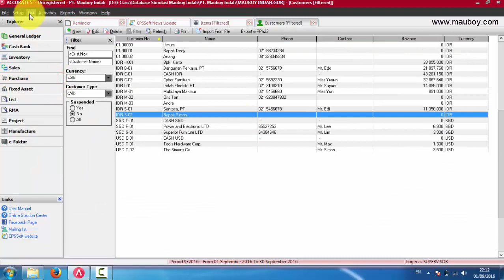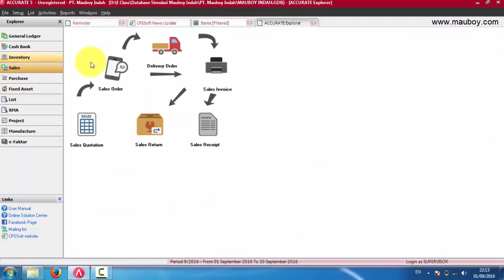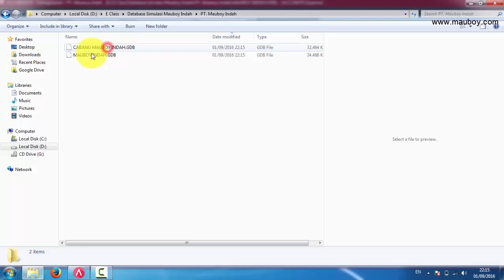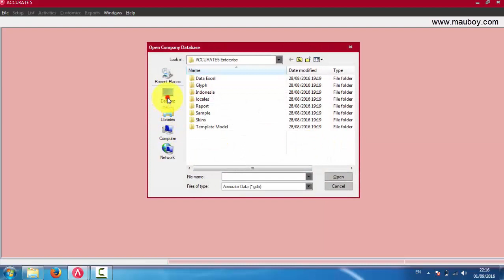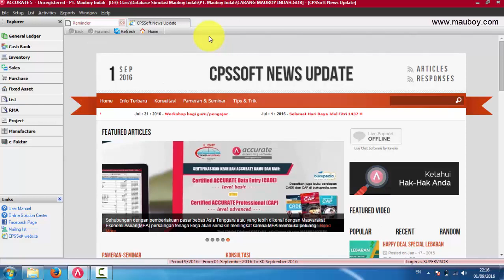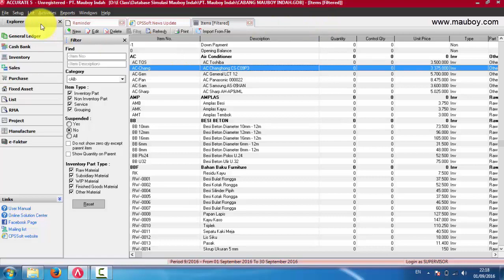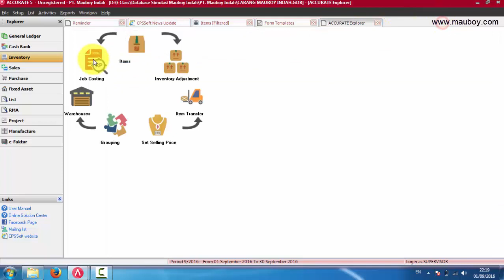12.4 Menggunakan Fitur Create New Branch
Disini akan diajarkan kepada anda bagaimana cara untuk menggunakan Fitur Create New Branch untuk membuat database baru seperti cabang perusahaan secara cepat dan tepat